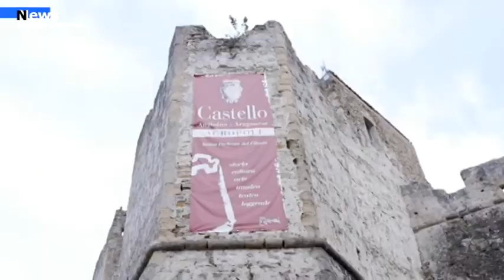Agropoli, Numerosi turisti in città per visitare il centro storico, ma il Castello è chiuso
Anche la città di Agropoli,come in tanti comuni costieri del Cilento,  ha registrato nelle festività pasquali un boom di turisti. Nei comuni cilentani costieri  infatti ci sono stati numeri elevati di visitatori provenienti da diverse regioni italiane  per ammirare il mare cristallino, degustare i prodotti della  Dieta Mediterranea e soprattutto fare una passeggiata immersi nelle bellezze naturalistiche, culturali e storiche dei territori, ma nella  cittadina agropolese  l’attrattore di punta,  il Castello Angioino Aragonese, è rimasto chiuso